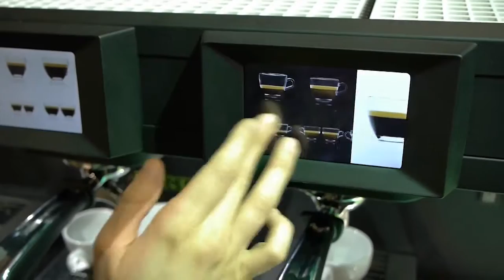Wega My Concept Espresso Mascine by MyCoffees.gr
Η MyCoffees.gr σας παρουσιάζει την επαγγελματική μηχανή καφέ Wega My Concept. Χάρη στο καινοτόμο λογισμικό της, η Wega My Concept έχει την δυνατότητα να απομνημονεύσει τον φόρτο εργασίας της μηχανής σε δεδομένες χρονικές περιόδους στην διάρκεια της ημέρας, και έτσι να ρυθμίζει αναλόγως τον χρόνο λειτουργίας και τον χρόνο που η μηχανή βρίσκετε σε κατάσταση αναμονής.

Happy Drinking !!!